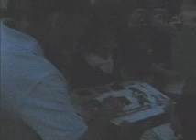Katelyns Birthday Party:.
~.:My niece's 10th birthday party:.~